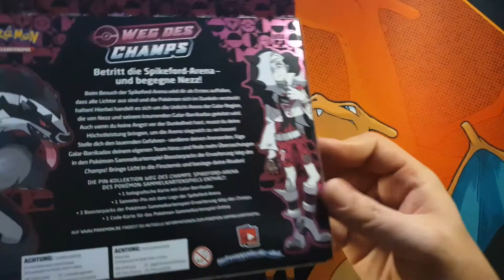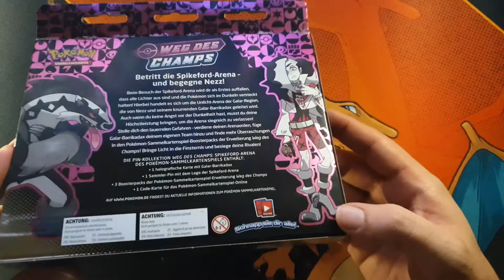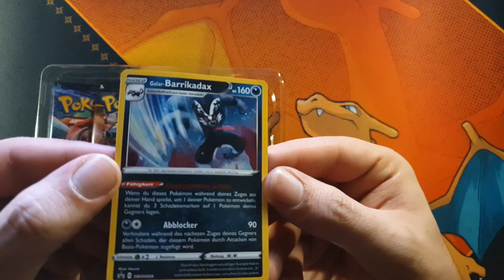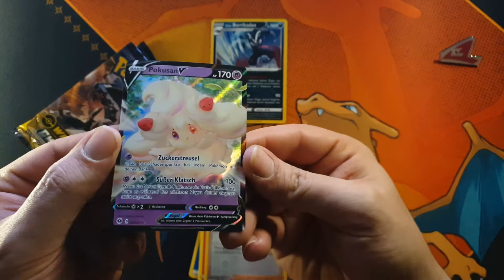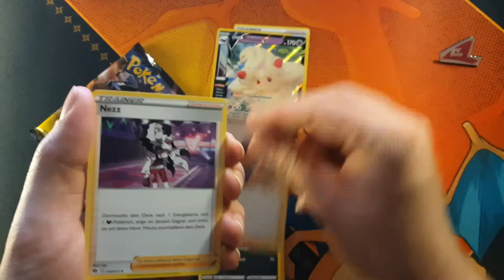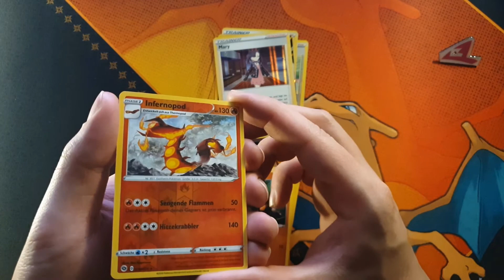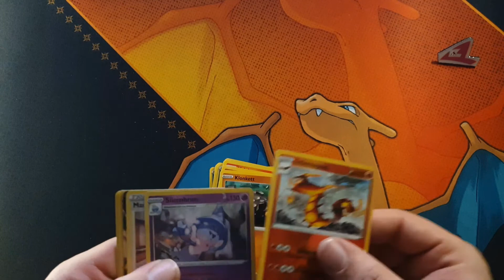Unboxing Pokemon - Spikeford-Arena Barrikadax Box - Lila - DoffazukisDeckbauDungeon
Heute: Ich öffne die Barrikadax Weg des Champs Box von Pokemon !!
inkl. Orden ;-)